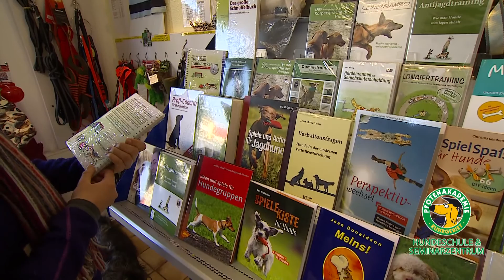Seminarzentrum & Hundeschule Pfotenakademie Ruhrgebiet - Standort Marl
Ein virtueller Rundgang durch unsere Räumlichkeiten ... das aktuelle Seminarprogramm findest Du